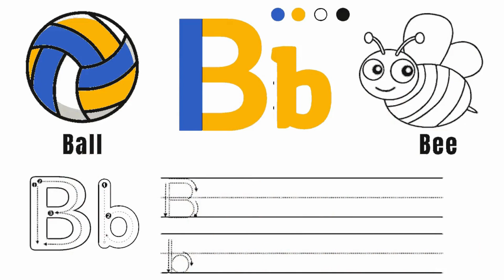How to draw simple and easy B For Ball drawing & Coloring | How To Color Ball # 03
Hello! Today I'm drawing & coloring B for Ball and B, b, Alphabet. We're going to learn the alphabet in a fun way in this video. I'm drawing,
Coloring letter with related objects. Drawing objects related to letter makes it easier for us to learn the alphabet.
You can try to draw and color the letter A and objects with me. B For Ball,
Learn Colors ♡
We believe that art will save the world... Art

0:01
0:02

How to draw a ball | Ball drawing step by step | Easy ball drawing |
How to draw a Football step by step (very easy) || Art video
How to draw a Soccer Ball step by step, EASY
How to draw easy Ball Drawing step by step ||easy Ball Drawing with colour drawing for beginners.
How to draw a ball easy learn drawing step by step with draw easy
How to Draw a Soccer Ball Easy
How to Draw A Ball for Kids
How to draw a football step by step
How to Draw a Volleyball - Very Very Easy
How to Draw a Baseball Easy Ball Drawing for Beginners
How to draw a ball drawing step by step || Ball drawing 3D with colour drawing for beginners By Arya
BALL (BEACH BALL) - How to Draw and Color for Kids
8 Types of ball drawing
B for ball drawing | How to draw step by step#shorts
how to draw ball step by step
alligator alligator how  to draw ball
how to draw ball easy
how to drawing ball
ball drawing easy
ball drawing pictures
ball drawing image
ball drawing
easy drawing
videos YouTube drawing
videos YouTube drawing
 channels simple drawing
videos beginners drawing
learn drawing